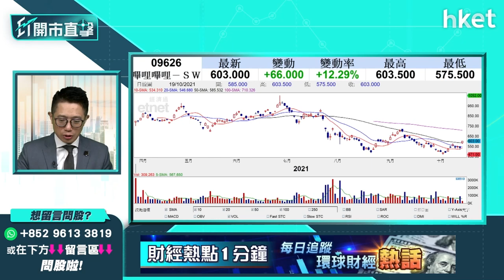【ET開市直擊】（精華）嗶哩嗶哩9626獲唱好急升12% 有咩要留意？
嗶哩嗶哩（09626）受大摩唱好今日升勢強，全日跑羸大市股價急升12%，買賣策略如何？有咩要留意？艾德證券期貨聯席董事陳政深於《ET開市直擊》為你分析，立即點擊收看／收聽。

Time code：
00：00 - 大市焦點 恒指下一站睇26000點？
01：01 - 外圍大市速覽 蘋果公布業績先跌後回升
01：42 - 港股ADR表現
02：04 - 亞太外圍早段市況速報
02：32 - 英國成為第一個疫情後加息發達國家？美國會跟隨步伐？
06：07 - 未來半年環球政策暫偏向寬鬆 美股前景偏正面
07：22 - 供應鏈未來幾季受中國限電因素影響
08：09 - 首隻比特幣期貨ETF今晚掛牌　Bitcoin值得睇高一線？
10：41 - 上日港股市況
11：56 - 上日恒指解讀　即使破26000點仍未確認升勢？
14：08 - 內地房地產、限電憂慮仍未消除
16：16 - 觀眾問股：恒指年底目標睇幾多？低位尚未出現？
17：16 - 中共昨召開六中全會　對市場有咩影響？
19：35 - 港股開市前市況速報
20：12 - ET個股推介：中國鋁業（02600）
21：28 - 體育用品股受惠雙十一？談李寧（02331）、安踏體育（二百）（2020）
24：55 - 觀眾問股：李寧（02331）現價買上升空間幾多？
26：18 - 航運股大升係見頂定季節性波動？太平洋航運（02343）睇高一線？
30：43 - 觀眾問股：中遠海控（01919）現價位可買入？
31：36 - 港股早段市況速報
32：38 - 觀眾問股：中國平安（02318）現時應止蝕？可換馬醫藥股？
36：25 - 觀眾問股：內銀股可長線持貨收息？談建設銀行（00939）、工商銀行（01398）
39：07 - 新能源汽車板塊可睇高一線？比亞迪（01211）係咪買入時機？
43：24 - 獨家消息：傳恒大轉讓長沙灣新盤恆大‧睿峰 合資夥伴接手發展
43：55 - 觀眾問股：洛陽鉬業（03993）短期上望空間？
45：38 - 觀眾問股：贛鋒鋰業（01772）走勢點睇？
47：13 - 觀眾問股：嗶哩嗶哩（09626）升逾一成幾時沽？
48：27 - 觀眾問股：置富產業信託（00778）中長線收息前景？＼
50：20 - 觀眾問股：銀河娛樂（00027）可重上高位？
52：20 - 觀眾問股：信義玻璃（00868）受惠新能源？值得追入？
53：44 - 觀眾問股：福萊特玻璃（06865）升勢無以為繼？
55：06 - 觀眾問股：吉利汽車（00175）前景點睇？
56：06 - 觀眾問股：中升控股（00881）短綫點睇？
57：55 - 點解新能源車銷情好會特別利好4S股？
58：56 - 觀眾問股：南方航空（01055）4.5買入繼續持貨？
01 ：00：22 - 觀眾問股：;中芯國際（00981）可中長線持有？
01 ：01：27 - 港股早段市況速報　創科、美團、友邦撐大市
01 ：02：20 - 恒指短綫睇好26000？
01 ：03：03 - 財經日誌提提你